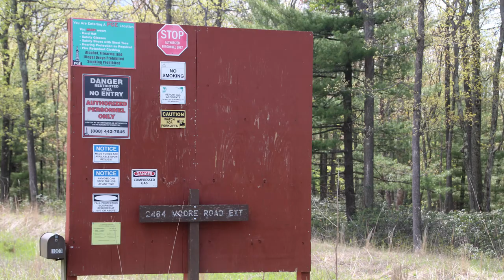PGE COP Tract 729 Compressor Station, Lycoming County, PA (May 2019)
PGE
COP Tract 729 Compressor Station
Cummings Township, Lycoming County, PA
(41.28421, -77.30827)
Filmed 5/10/2019